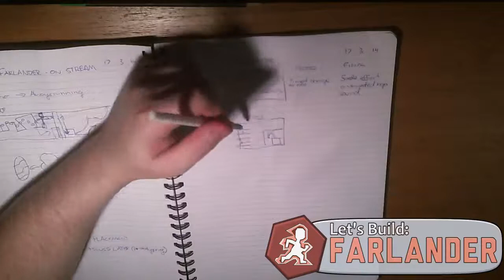Let's Build: Farlander Episode 1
In this first episode we discuss the bones of the game's design, and even get started with the code design.

This is not designed to be a tutorial series, although you shouldn't miss much. If there's anything you feel you're missing, come let me know on twitter: @JustSuds

This entire episode takes place on pen and paper.

I mention a link towards the end, here is "Fix your timestep by Glenn Fiedler"